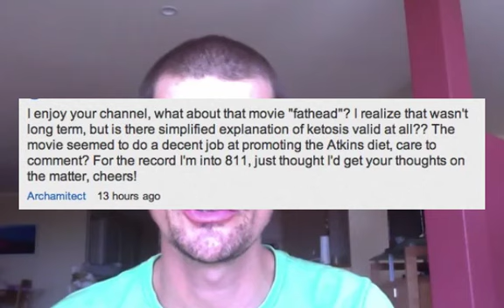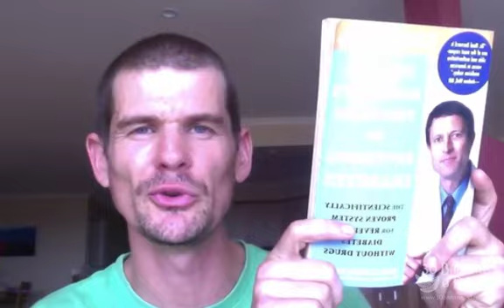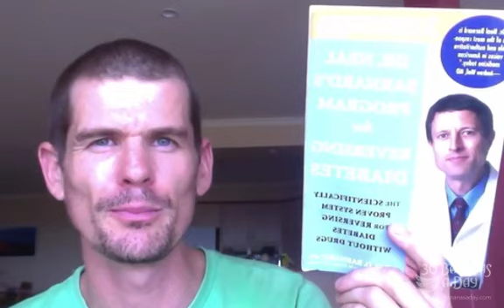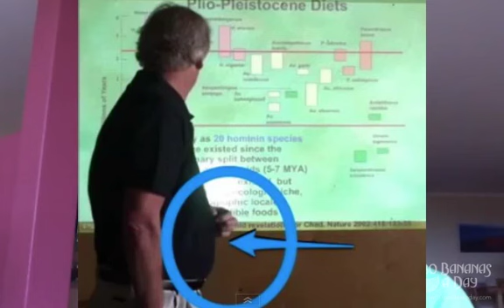BIG FAT LIES ? FAT HEAD DOCUMENTARY reviewed by Durianrider